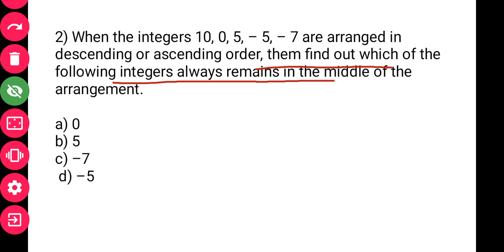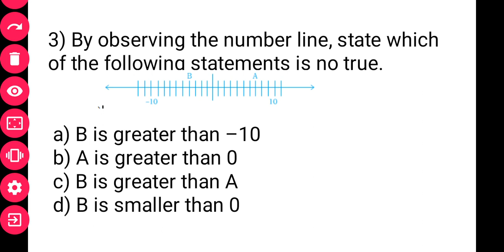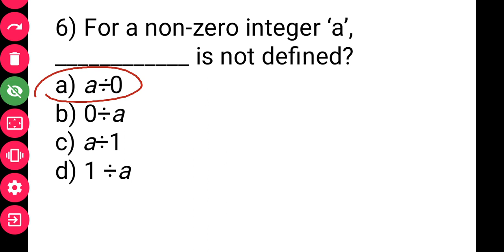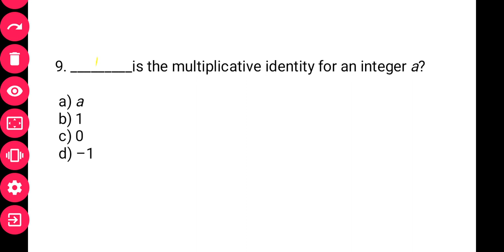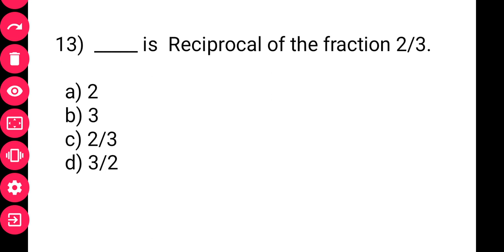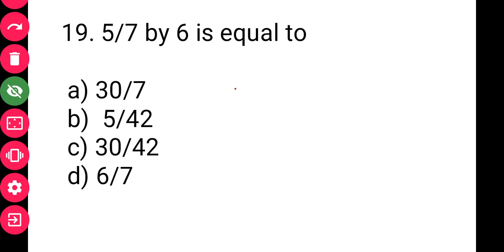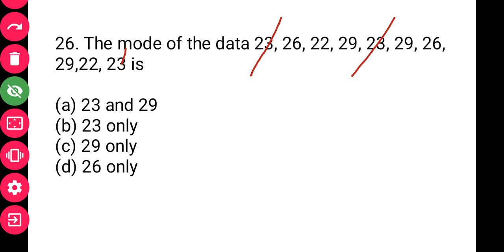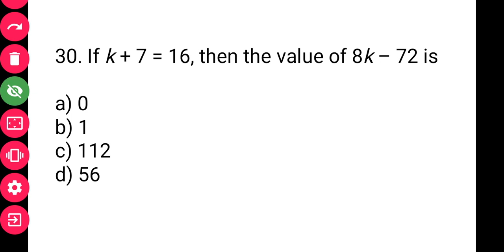Best MCQ Class 7 Integers, Fractions and Decimals || Class 7 Integers Maths MCQ Chapter 1 & 2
. Most important Multiple choice question paper containing 30 questions of chapter Integers, Fractions and Decimals based on NCERT and Exemplar

You can see all session of these chapters from my playlist of maths class 7

For other MCQs, follow the playlist below...